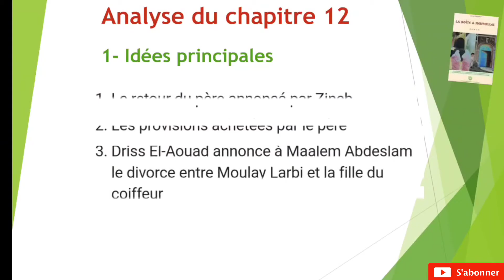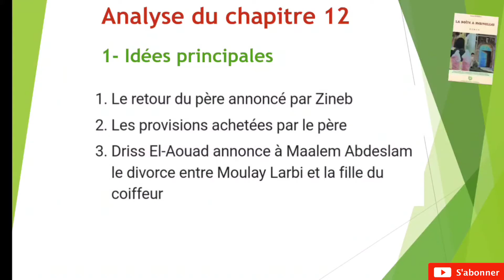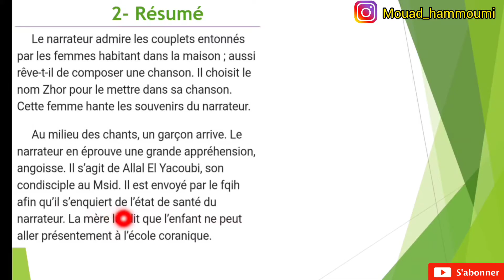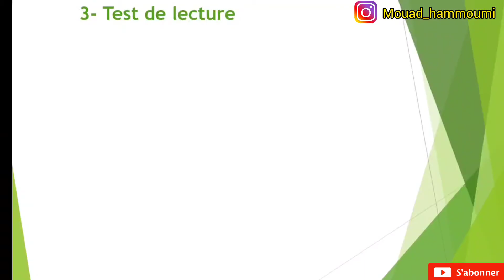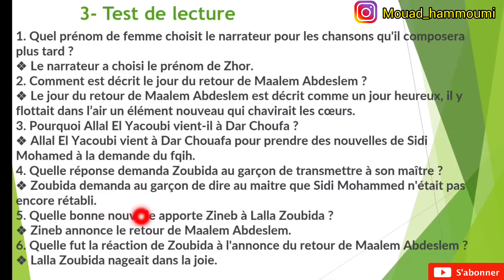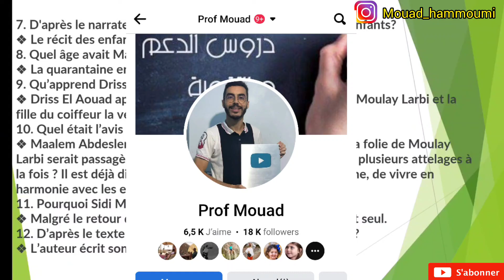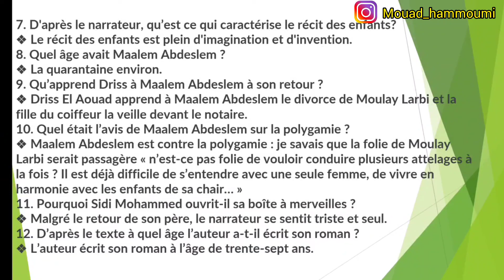1BAC: Chapitre 12 de la Boîte à Merveilles| Idées principales _ résumé (Questions et réponses)🔥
جميع دروس الفرنسية أولى باكالوريا 🔥